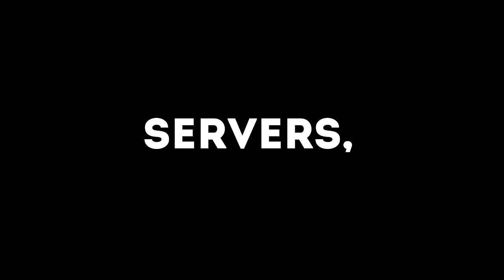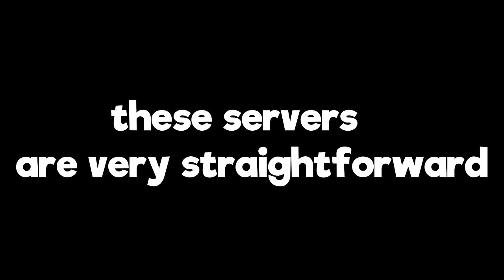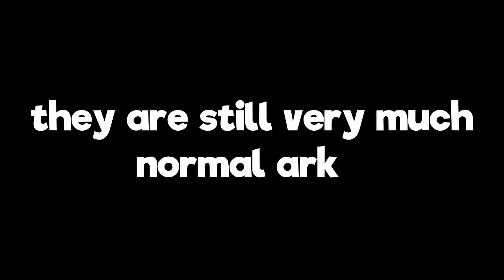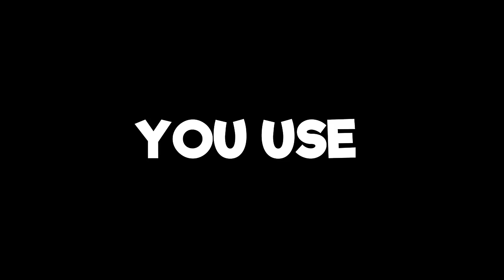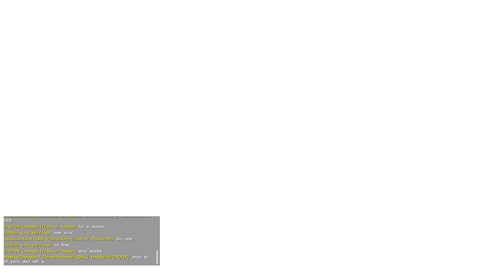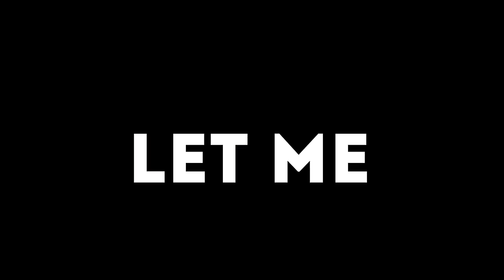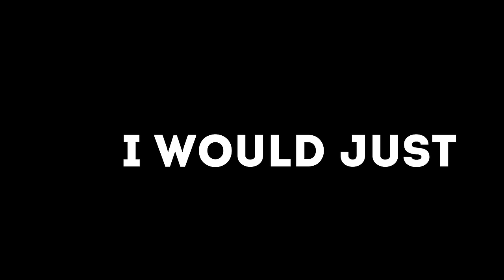1 Year On ARK FIBERCRAFT - ARK MOVIE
ASTRO-PvP.com

⭐ #1 Unofficial Steam & Epic Games (Crossplay)
💥 Most popular x100 server
⚔️ Best server for lots of action, raids and fights

👤 8 Man Tribes (Steam & Epic Games Crossplay)
⚙️ x100 Settings with QOL Plugins
💫 QOL Plugins Unlock Engrams, Dist, Pull, Repair, Fill, Element Travel, Dc Tribe Log, ...